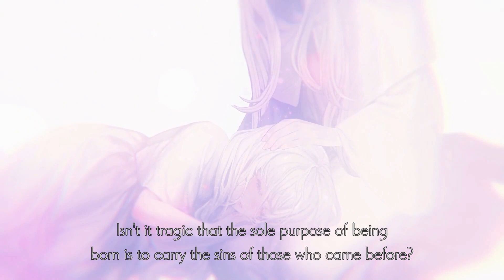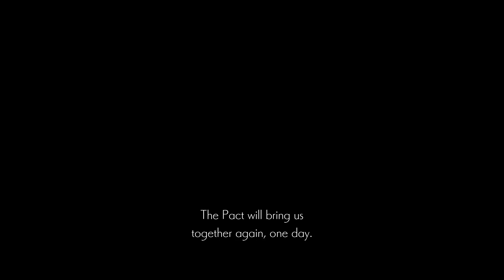Ender Lilies - Part 21 - Finding Ending A.. Finally (Blind, With Commentary, Stream Archive)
A blind with commentary playthrough of my stream of Ender Lilies. I have heard many good things about the game and was glad I was able to put some time into it.